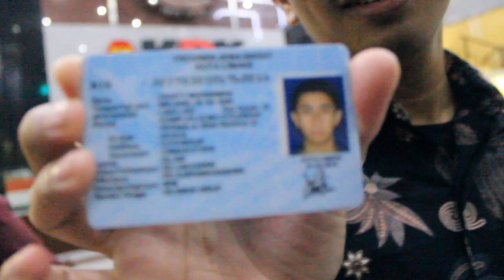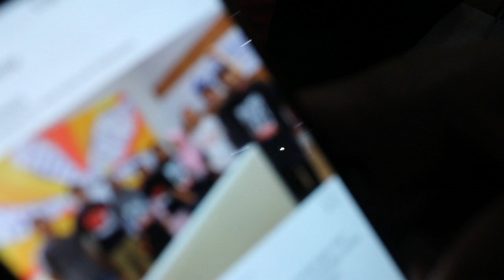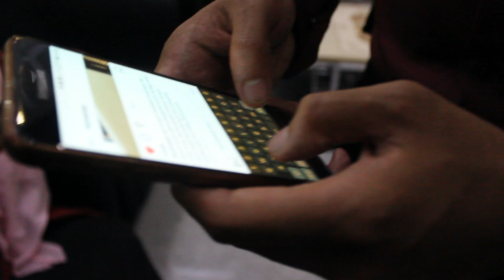Ngobrol-ngobrol di KPK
[ Ngobrol-ngobrol di KPK eh ada tercyduk tahanan KPK ]

Hi, Im Lucia Damanik!

I'll make new videos every 2 times a week!